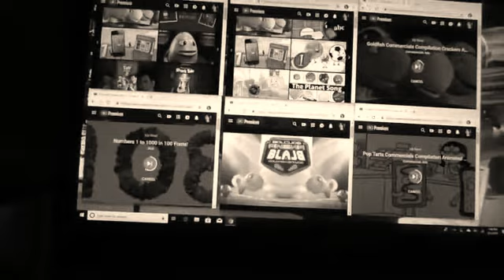6 Don't Scratch Your Nose In Sepia